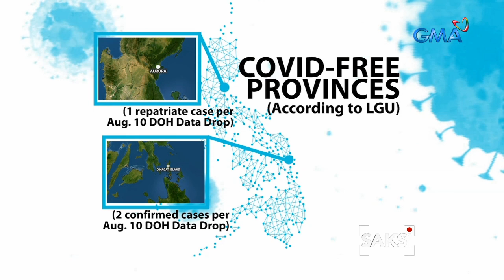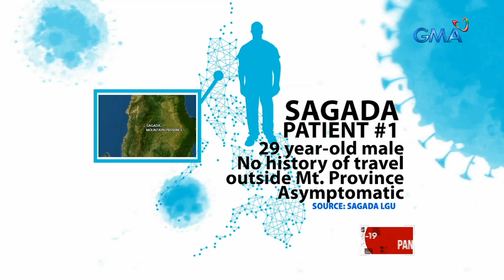Saksi: Quirino Province, hindi na COVID-free